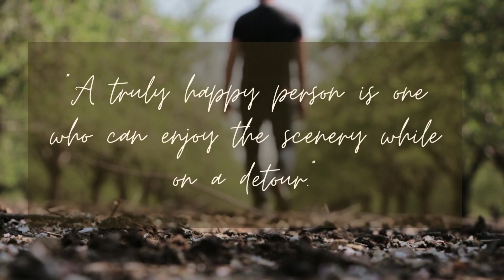"A truly happy person is one who can enjoy the scenery while on detour"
So don't ever forget to live life to its fullest. You only live once and you only get to experience an extraordinary path once.